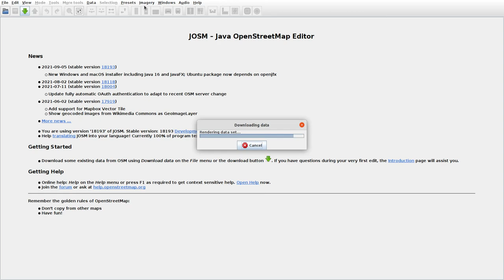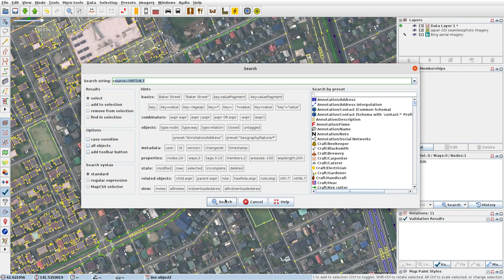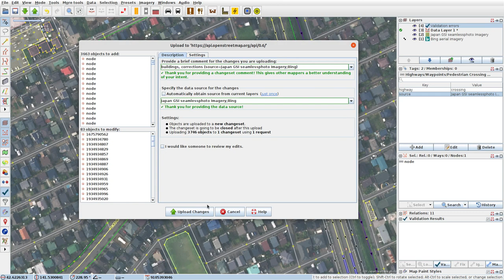JOSMrec0865 2021 09 20